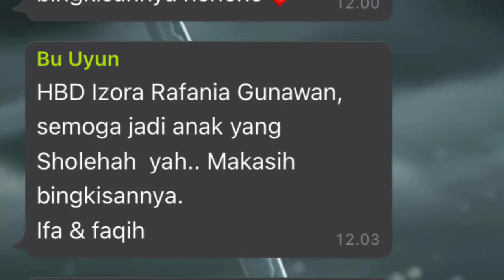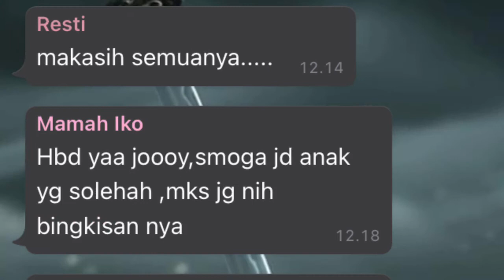Happy 3rd Birthdays 🥳 Oojoy (Izora Rafania Gunawan)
persembahan buat Ojoy nih dari Norlan

happy birthday ya ojoy